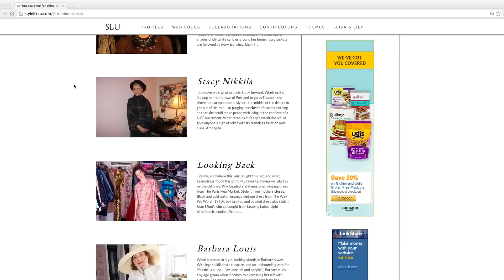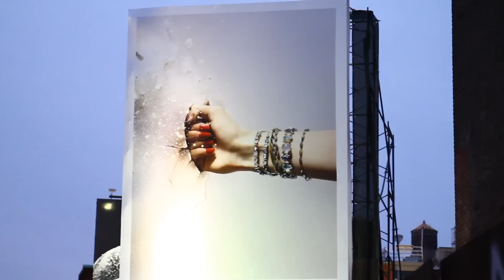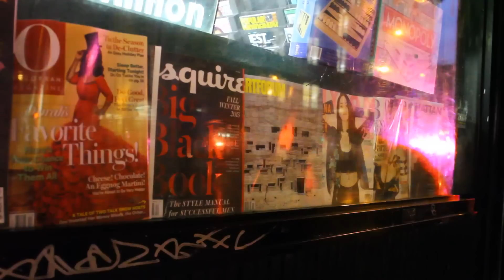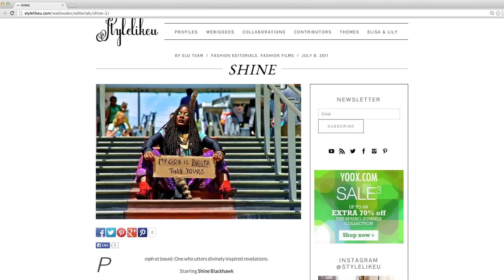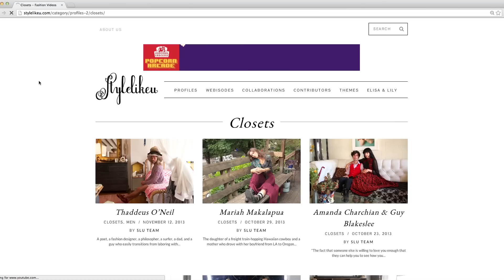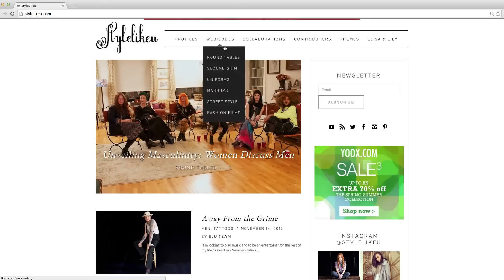Your Soul Can't Be Bought: A Peek Into the Journey of SLU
Go behind the scenes of StyleLikeU. Find out all about the journey of Elisa & Lily and their mother-daughter website.